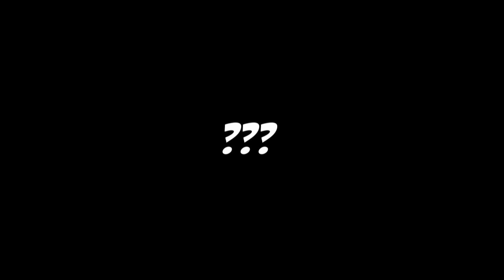TSPMuslim: What is a TSPMuslim?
Striving to be The Straight Path Muslim:
(English Convert/Revert/New Muslim)

The meaning of Al-Fatihah (The Opening) as recited from Quran in the video. It is the first Surah (chapter) of the Quran (The Recitation). It is recited seventeen times a day during the five daily prayers that a Muslim (one who submits) does in submission (Islam) to God (Allah).

[1:6] Guide us to The Straight Path - (TSP)

Ihdina as-sirata al-mustaqeem